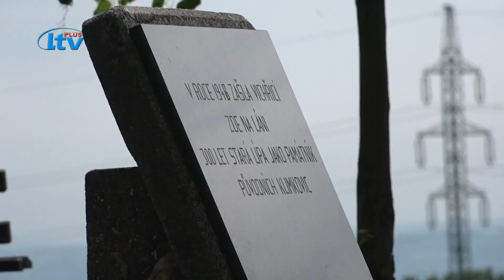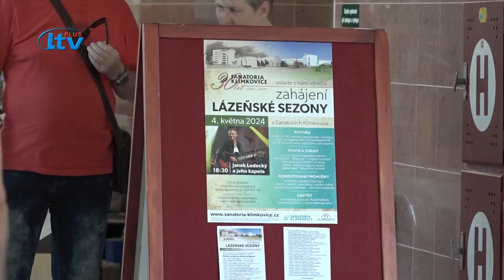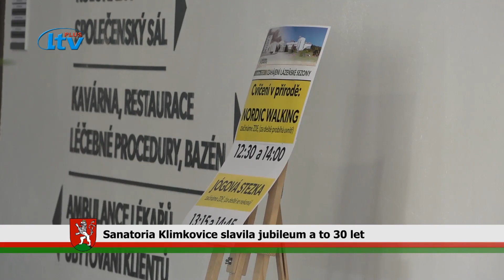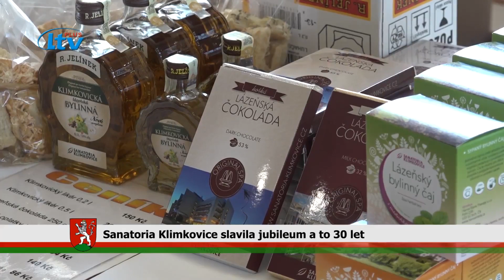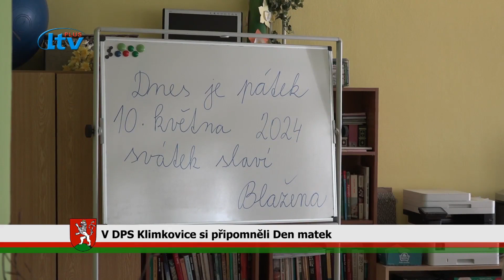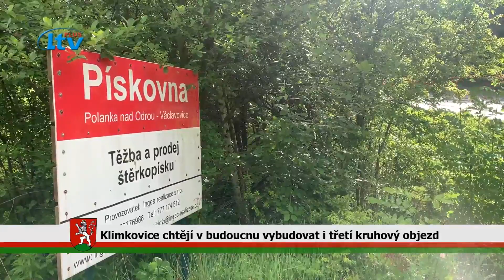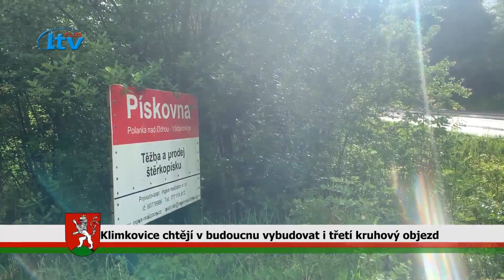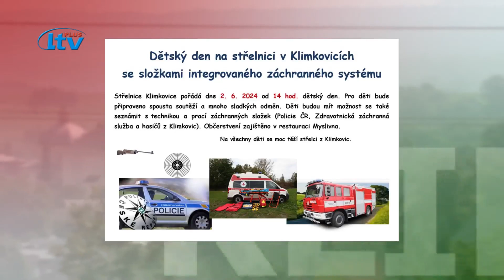EDUCA TV Klimkovice (22/2024)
Klimkovický čtrnáctidenník pro 22. týden